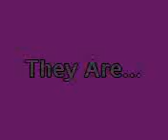Best Friends x x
Two best friends, named grace and livi!! and images of there friendship!!